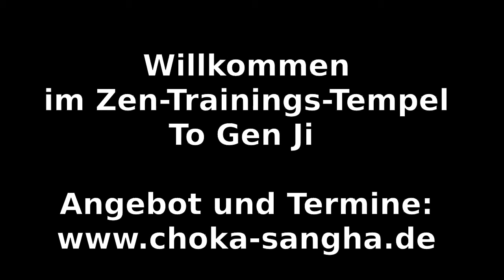Choka Sangha - 30 Jahre Zen-Meditation in Steyerberg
Nach 30 Jahren Angebot von Zen-Training und Schulung in Meditation im Lebensgarten Steyerberg leitet der Zenmeister Christoph Rei Ho Hatlapa das erste Sommer-Sesshin (Zen-Retreat) im neuen Gebäude der Choka Sangha, dem To Gen Ji  - Zen-Tempel.

Meditation, Koantraining, Samu (Arbeitsmeditation) und die Selbstversorgung aus dem Garten und in der Küche bilden den klösterlichen Tagesablauf für diese Woche der Stille und der Konzentration.

Nachtrag:  Oi Saidan Roshi ist am 27. Februar 2018 verstorben – oder,  wie es im Buddhismus heißt, in die Verwandlung eingegangen,